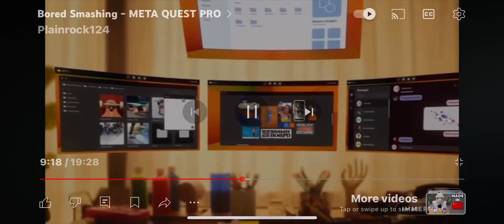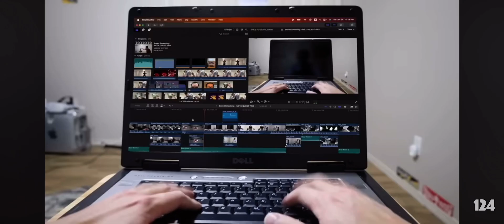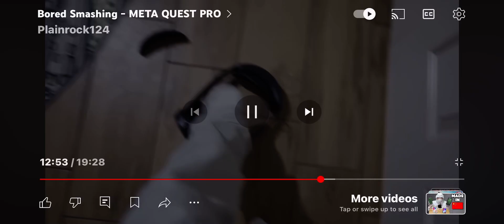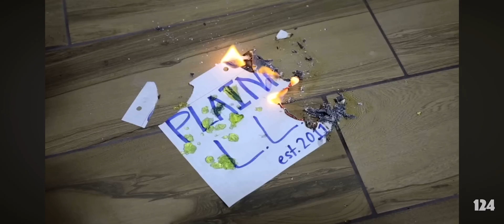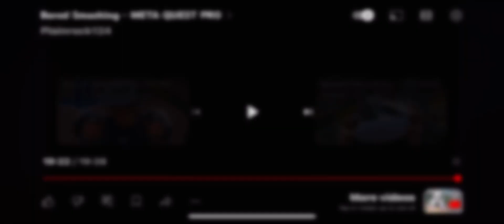It’s almost October